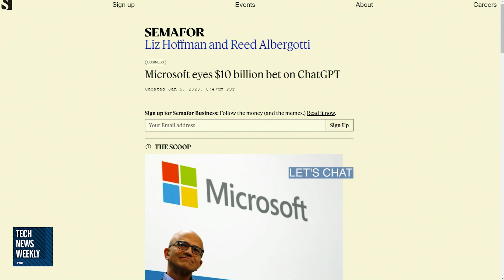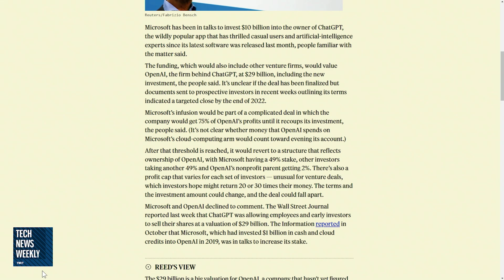The Microsoft and OpenAI Deal Worth $10 Billion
On Tech News Weekly, Mikah Sargent talks to Reed Albergotti of Semafor about a deal between Microsoft and OpenAI worth $10 billion. What could this deal mean for Microsoft and its bet on AI's future?

Hosts: Mikah Sargent and Jason Howell
Guest: Reed Albergotti